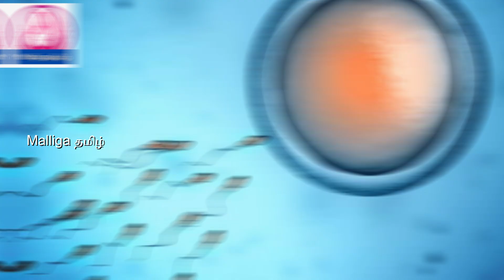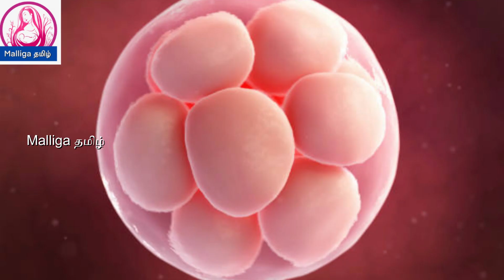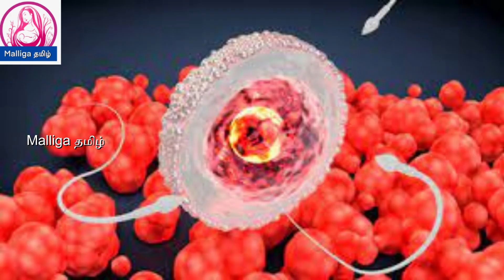Foods to improve egg quality in Tamil | food to improve egg quality for pregnancy in Tamil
Foods to improve egg quality in Tamil,
 Food to improve egg quality for pregnancy in Tamil
fertility foods list in tamil
foods that increase fertility in females in tamil
how to improve egg quality after 40 in tamil
poor egg quality symptoms in tamil
how to increase eggs in ovary in tamil
supplements to improve egg quality and quantity in tamil
foods that cause female infertility in tamil
foods to improve female egg quality in tamil
karu muttai valara food tips in Tamil
karu muttai valarchi foods
karu muttai valara injection
karu muttai valarum natkal
karu muttai udaiya
karu muttai vedippu symptoms
karumuttai athikarikka
karumuttai valarchikku food in tamil,
karumuttai valarchikku tips in tamil,
karu muttai valarchi,
egg quality improvement food,
karu muttai valara,
how to increase egg quality in tamil,
foods for improving egg quality in tamil,
karumuttai valarchiku tips in tamil
vedithal arikurigal
Karu muttai
karu muttai valara enna seiya vendum
கருமுட்டை வளர
கரு முட்டை வளர்ச்சிக்கு
கருமுட்டைஉணவு முறை
what to eat to increase egg quality
karu muttai valara food